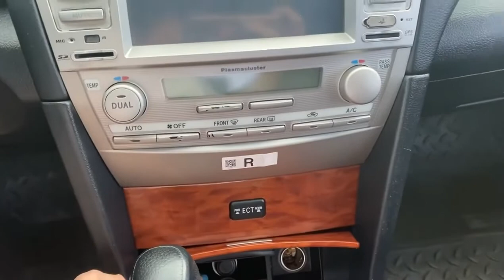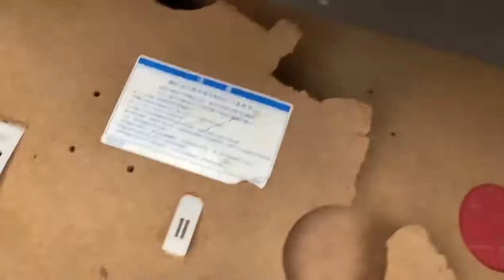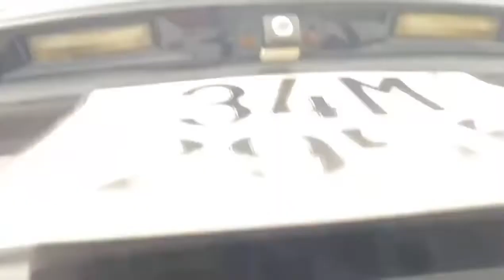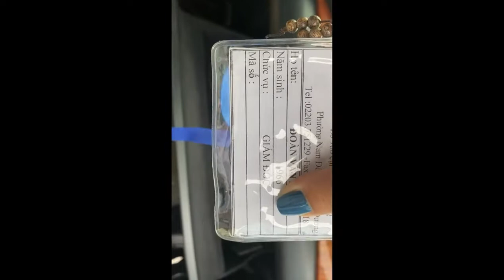Lê Hương Ô Tô Hải Dương Mới Về Toyota Camry Giá Rẻ #082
Lê Hương Ô Tô Hải Dương Mới Về Toyota Camry Giá Rẻ.